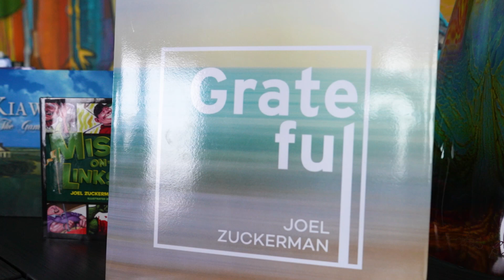Gratitude Tiger - Short Version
He’s written some 230 Letters of Gratitude over the last decade, commencing, appropriately enough, around Thanksgiving, 2013. These heartfelt (and often humorous) letters have been important touchstones to most every recipient. They come not only as a delightful surprise, but more importantly, serve to cement relationships, reaffirm connections, and in rare cases reacquaint him with the dozens upon dozens of individuals, couples and groups he’s reached out to.